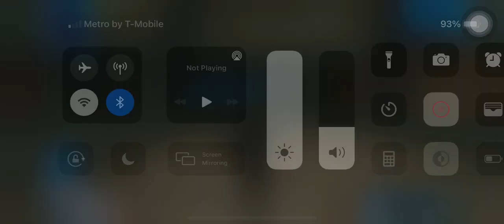Star Wars: Knights of the Old Republic (DS) - Yuthura’s Double Cross + Sith Code